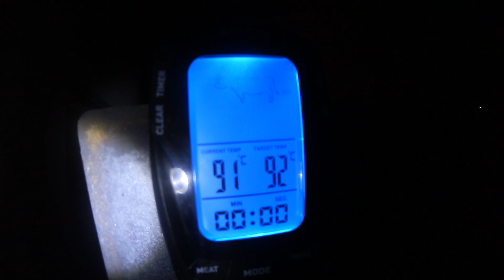Ich besuche einen Youtuber #02 - Sani&Ritschi - Der Meist (German)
Ich war dieses mal alleine auf Achse und bin 4 Tage dort geblieben!